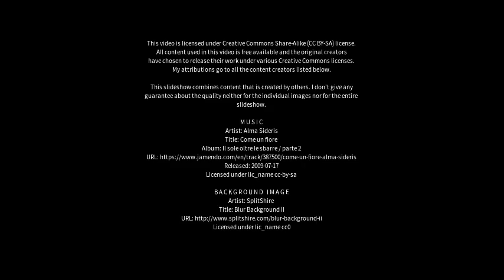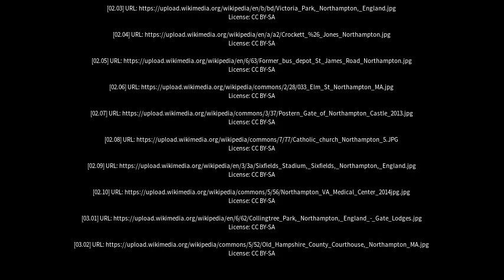Best places to visit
Best places to visit - Northampton (United Kingdom) Best places to visit - Slideshows from all over the world - City trips, nature pictures, etc.